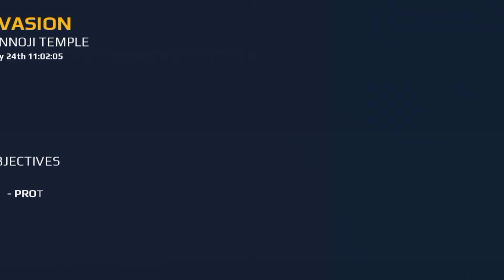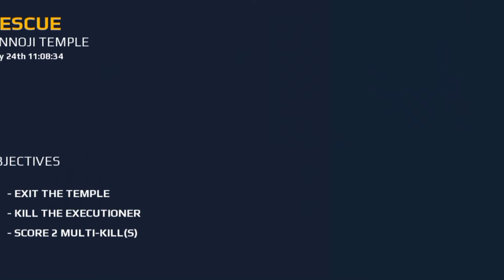Modern Combat 5 | Blackout Android Walkthrough - Gameplay Part 4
Step onto the battlefield and answer the call in the classic title that raised the bar for first person shooter games with its great graphics high-powered.

Modern Combat 5  also known as Modern Combat 5: Blackout is a 2014 first-person shooter developed by Gameloft Bucharest and published by Gameloft. It is the fifth installment of the Modern Combat series and the sequel to Modern Combat 4: Zero Hour.

Free mobile FPS game .Modern Combat 5: eSports FPS is a free mobile first person shooter with single player and multiplayer modes. Battle through.

Modern Combat 5 PC download size

Modern combat 5 online FPS shooter

Modern Combat 5 online

Modern Combat 5 size